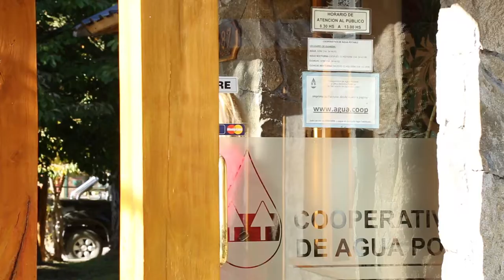"Asegurar la calidad de las aguas de San Martín de los Andes"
La Cooperativa de Agua de San Martín de los Andes recibió por intermedio del INAES el equipo de desinfección bacteriológica de luz ultravioleta, adecuado a los tratamientos previos al vertido de las aguas tratadas en el lago Lacar.